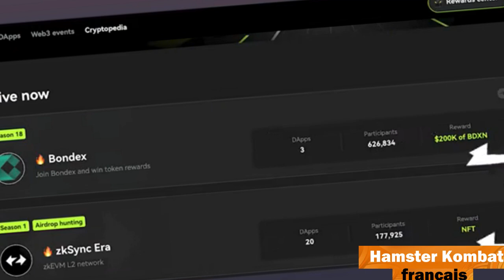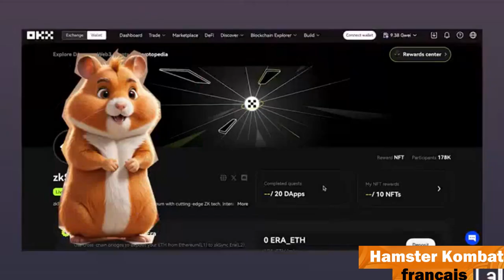De zéro à Crypto Hero - Maîtriser l'Airdrop Farming avec Hamster Academy⚡️🐹